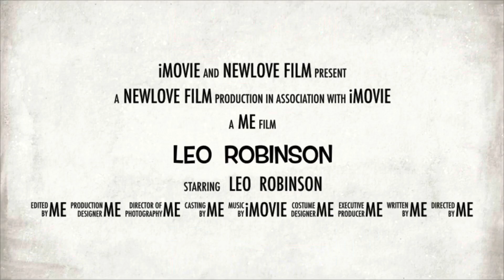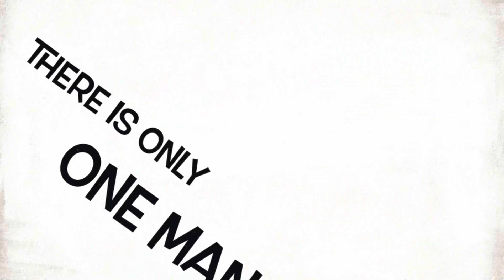Im Back video